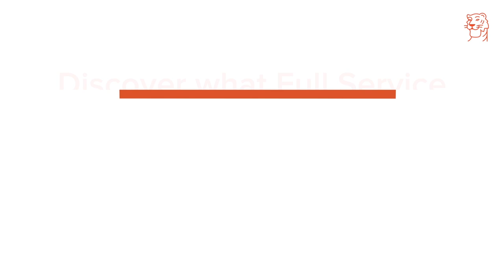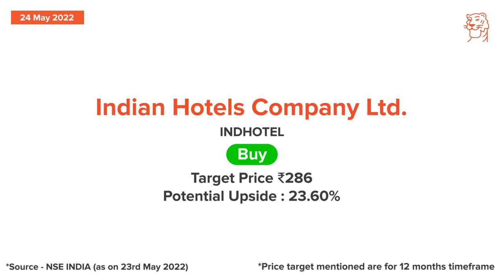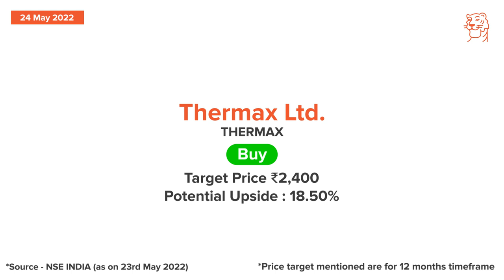May 24 - Sharekhan Daily 3R Research Calls - Indian Hotels Company and Thermax Stocks Analysis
Today, we cover the following companies:
· Indian Hotels Company
· Thermax

(* T&C apply)